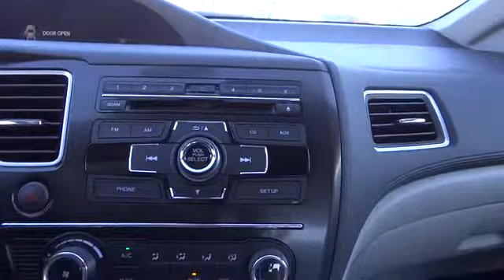2013 HONDA Civic Sdn - sedan Reno Sparks Lake Tahoe Mammoth Northern Nevada Carson City NV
2013 HONDA Civic Sdn 4dr Auto LX